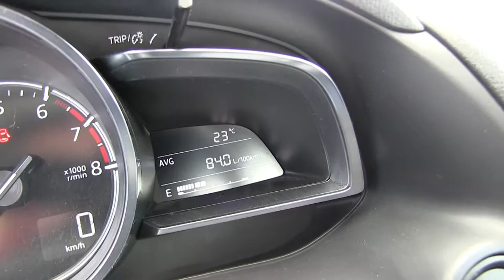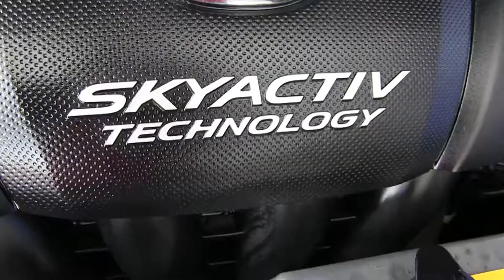Mazda / 3 / 2017 - H1126284